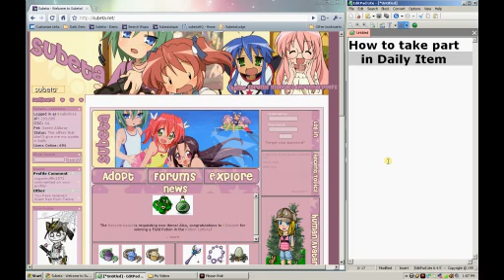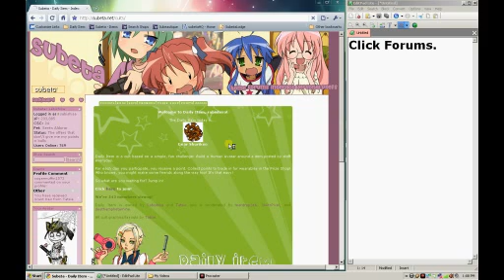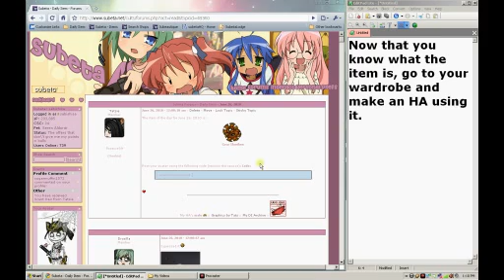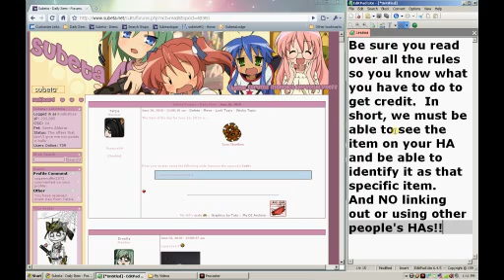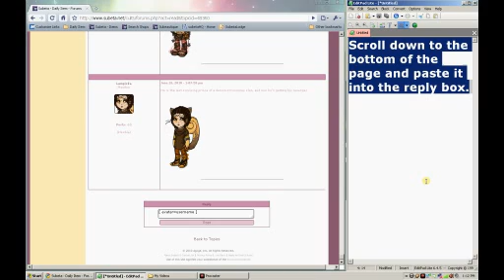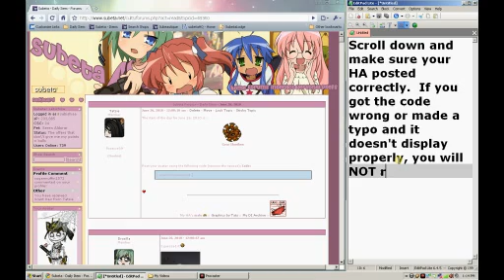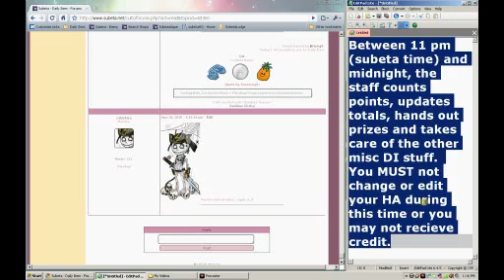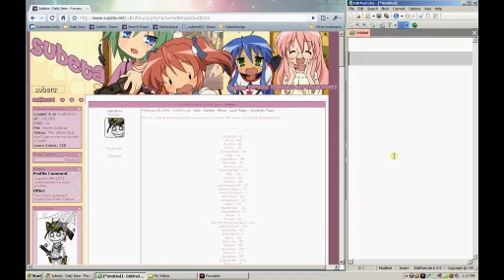How to take part in the Daily Item Cult on Subeta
We get quite a few questions about how exactly to post your HA, find threads, check points, etc on Daily Item so I thought I'd make a video (or possibly a series of them if this seems to help) and walk you through all the steps neccessary to post your HA and recieve points.  Enjoy~